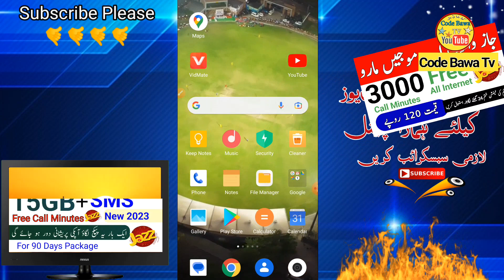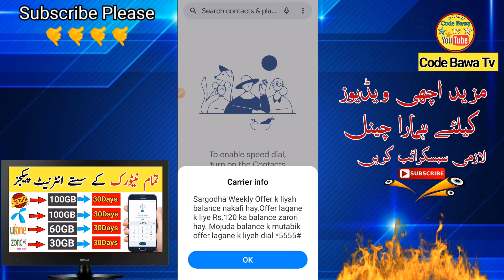Jazz internet package only 120 rupees | jazz call and SMS package | Code bawa tv